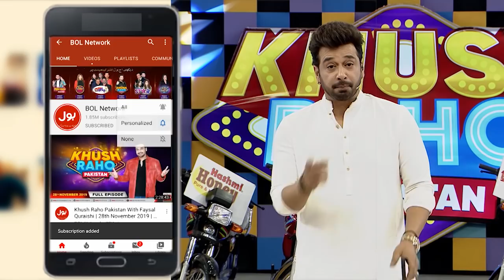Dance Competition In Khush Raho Pakistan Season 9 | TikTokers Vs Pakistan Star |Faysal Quraishi Show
Dance Competition mein hue mukhtalif Stunts aur steps. Saray contestants nay ki poori koshish ganay kay saath insaf karnay Fayyaz, Abdullah, Heddy Aur Usama nay kia dance apni teams kay liay.

Fayyaz, Abdullah, Heddy And Usama Danced for their teams to get points. Each contestant tried their level best to win this segment.